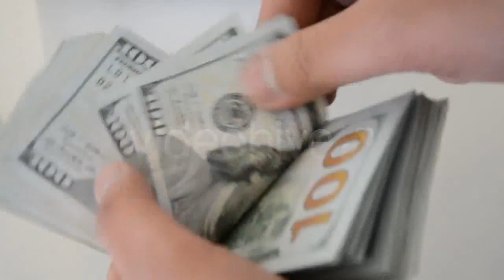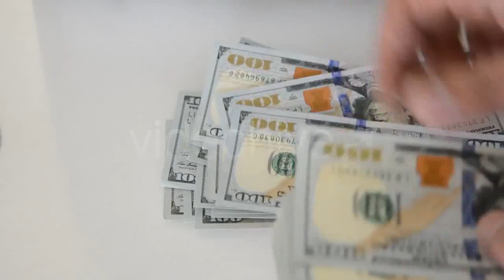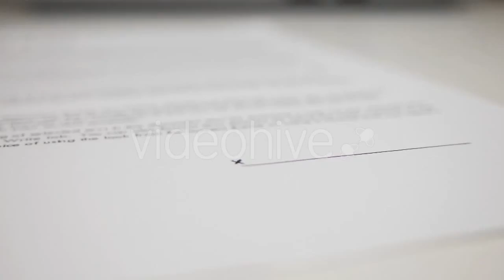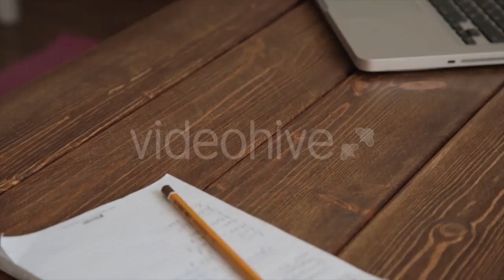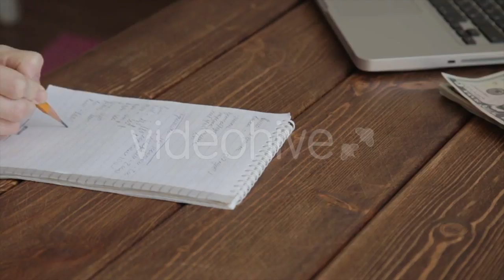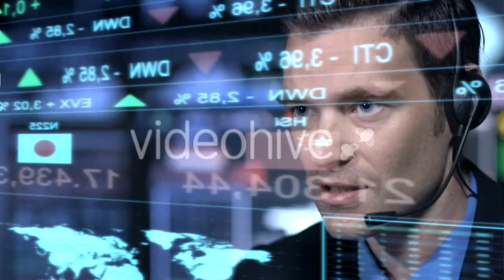Content Woman Meditating on Tropical Shore - (people) Stock Footage | Mega Pack +40 items